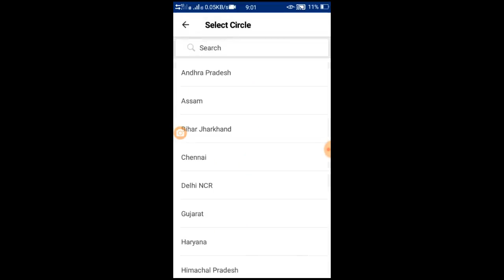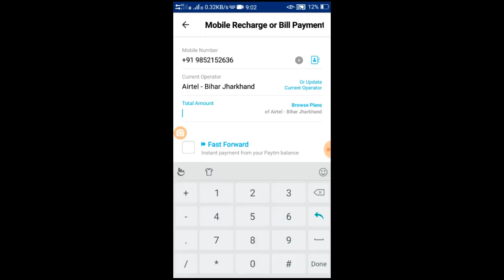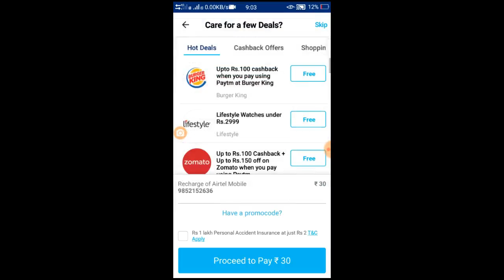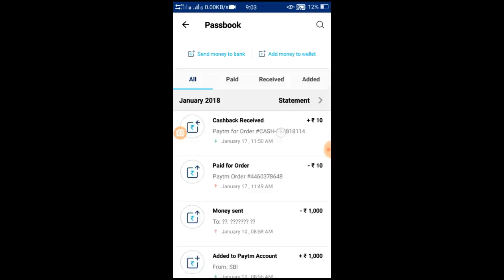paytm 30 Caseback Offer Loot lo😀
type THIRTY30